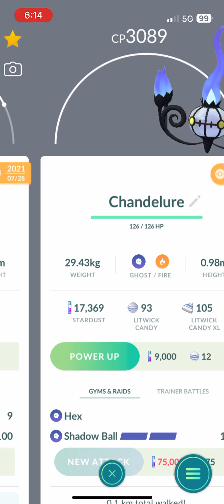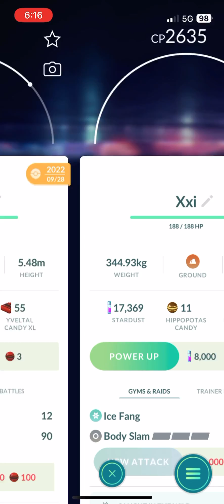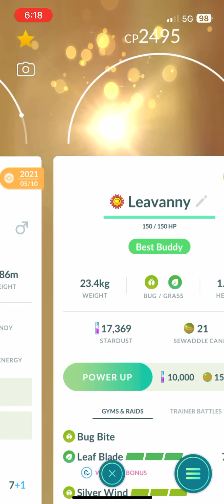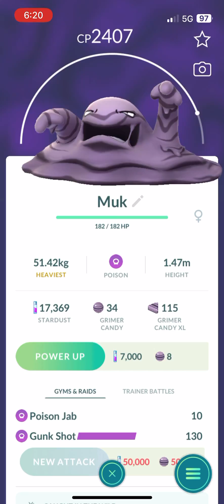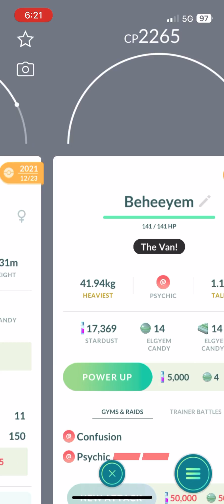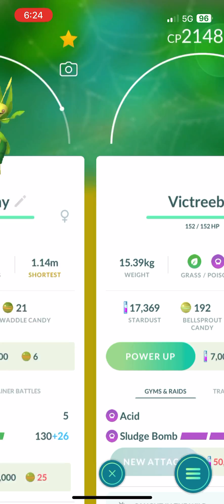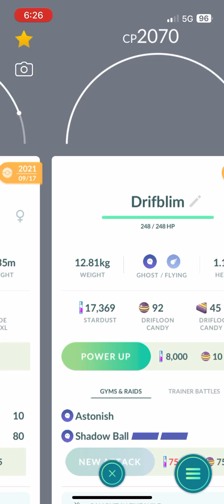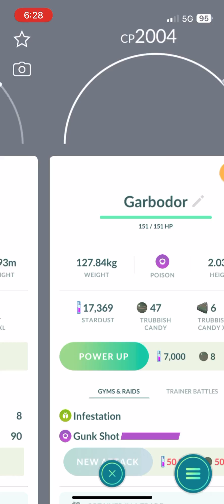1K Subscriber Special